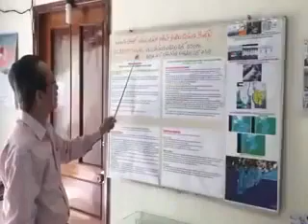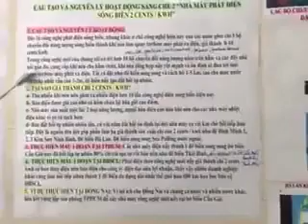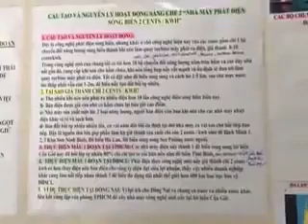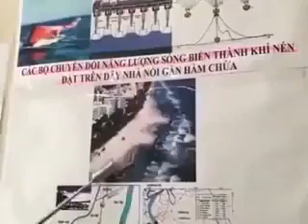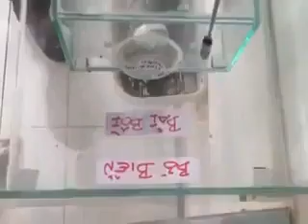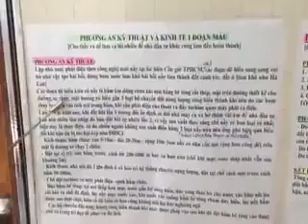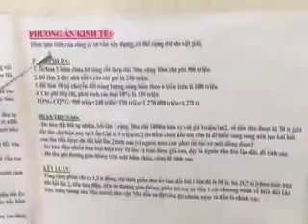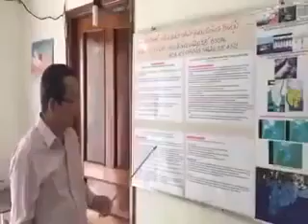Đê biển STCM thuận tự nhiên, thuận con người, thuận doanh nghiệp, thuận chính quyền